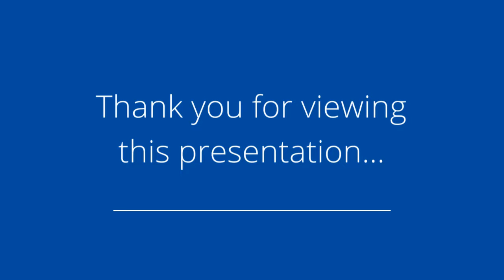1307 SE University, #210 Waukee, IA 50263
Presented by: Moco Todd

Broker: Coldwell Banker Des Moines